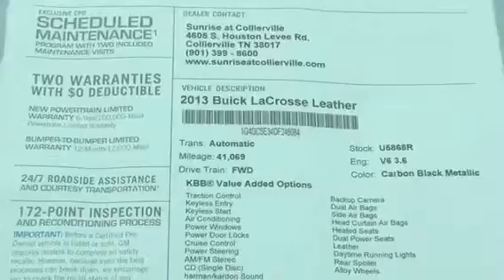2013 Buick LaCrosse # U5868R $21,999